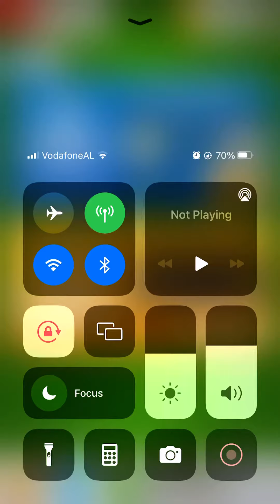23/100 Streak - Score! Hero 2022 - Oxford United Vs. Barcelona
23/100 Streak - Score! Hero 2022 - Oxford United Vs. Barcelona